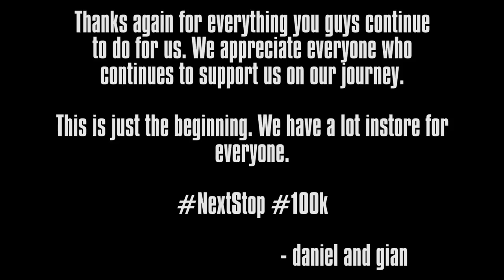Talvar Official Trailer Reaction Video | Irrfan Khan | Discussion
Another highly requested trailer. Talvar features Irrfan Khan in a story that won Best Screenplay at the 63rd National Film Awards.

We hope this video gets 200 likes so we can review a film starring Irrfan Khan, as opposed to just watching him in trailers, or AIB videos like our favorite "Every Bollywood Party Song".